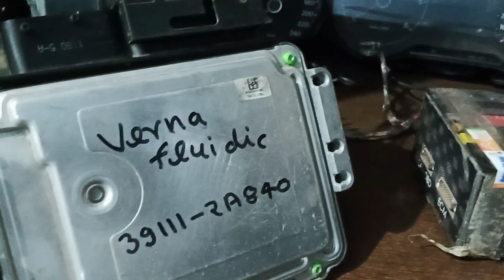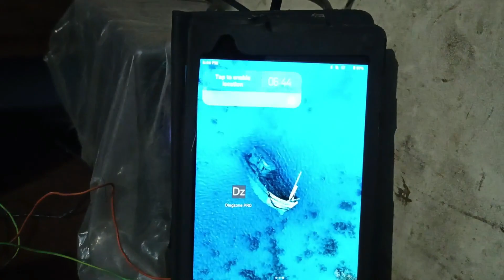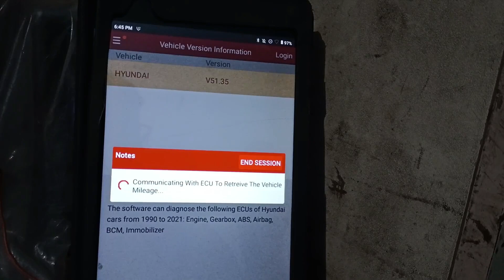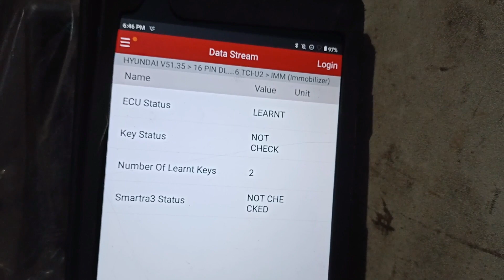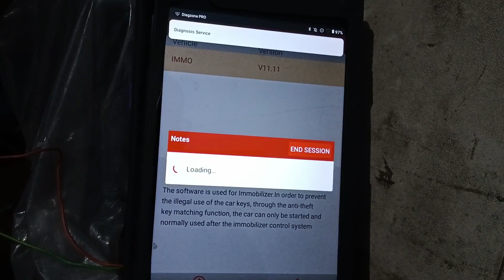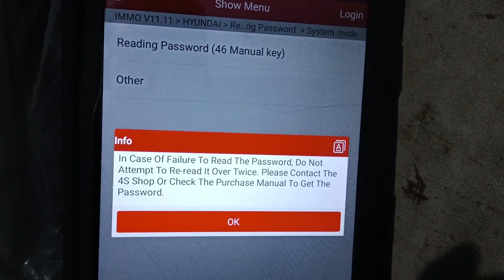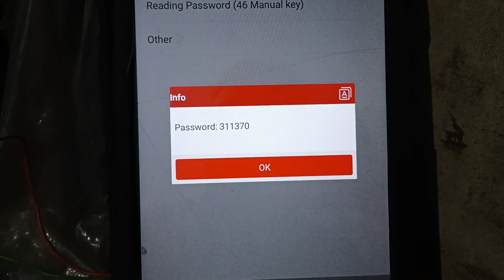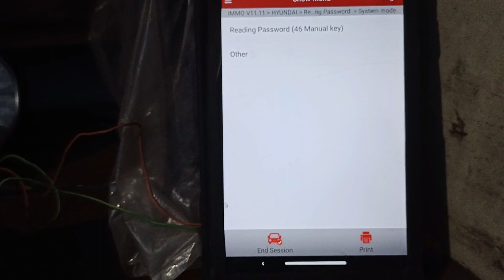VERNA FLUIDIC 840 NO ECM PINCODE READING WITH DIAGZONE SOFTWARE